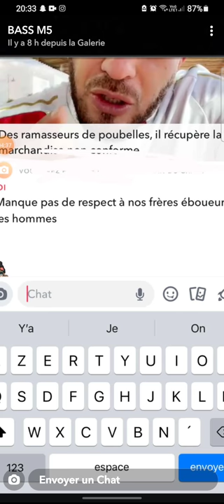Bassem c pas c femme à sac à main swag qui représente le maghréb elle c nos déchets bande de hyènes